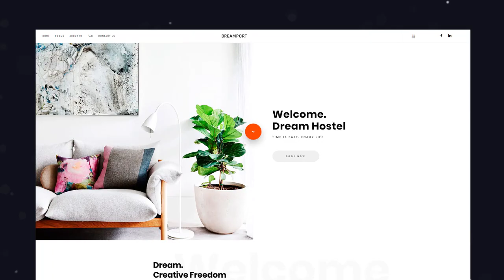👉 Gridbox — конструктор страниц LP [презентация видео курса]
Gridbox — конструктор страниц LP